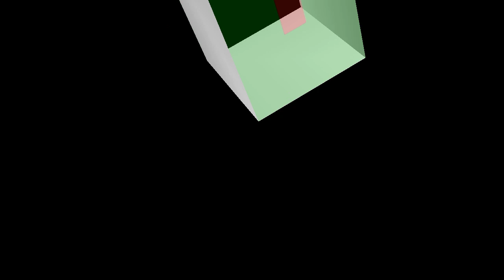Renmen m Renmen w ( JBEATZ X BLONDEDY FERDINAND ) INSTRUMENTAL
pa bliye abòne ak chanèl mwen an stp